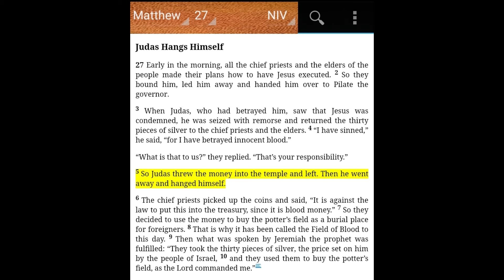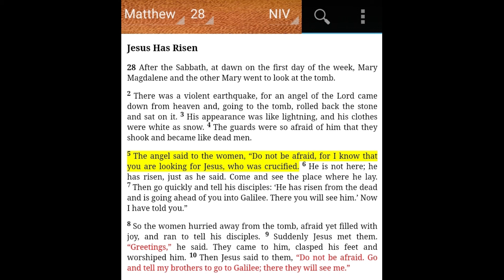Crucifixion of Jesus. Was it real of fake?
Jesus crucifixion on the cross was widely debated among many followers of various religions. There was widely misconception of Jesus crucifixion didnt take place, or he didn't died. Contrary to what the bible says, Jesus was indeed crucified,died and rose from the dead.

Did Judas replaced Jesus on the cross ?
If Judas died on the cross, will he raised up from the dead?

Key points to highlight;-
Jesus came to the world to save humanity.
Jesus came to earth and returned to heaven.
The past prophets and Jesus himself had predicted his death.
Right after Jesus resurrected he met his followers and several other people.
As Jesus ascended to heaven he was being witnessed by his followers.